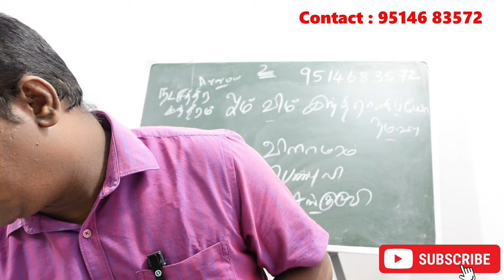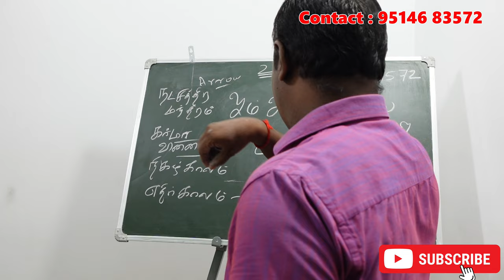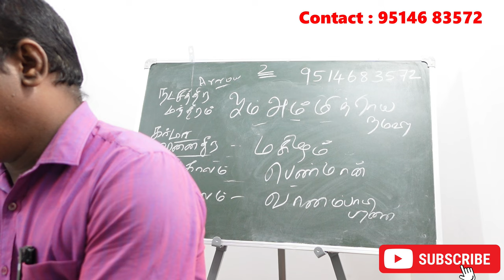அனுஷம் நட்சத்திரக்காரர்களுக்கு கர்மாவை சரி செய்யும நட்சத்திர சூட்சம ரகசியம் | anusham karmavinai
அனுஷம் நட்சத்திரக்காரர்களுக்கு கர்மாவை சரி செய்யும நட்சத்திர சூட்சம ரகசியம் | anusham natchathiram karmavinai